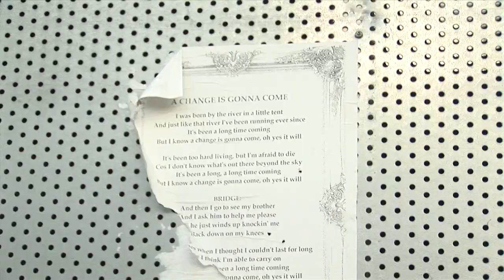Ebb and Flow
A short film that catches the rhythm of places in Toxteth, Liverpool. The film was produced by a group of adult trainee filmmakers on a participatory arts project funded by the Austin Smith Memorial Foundation.